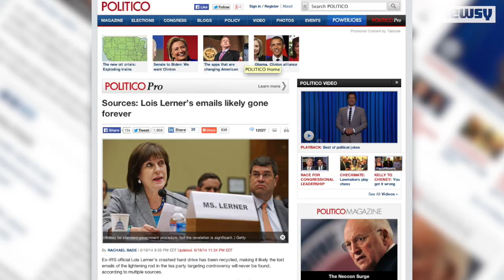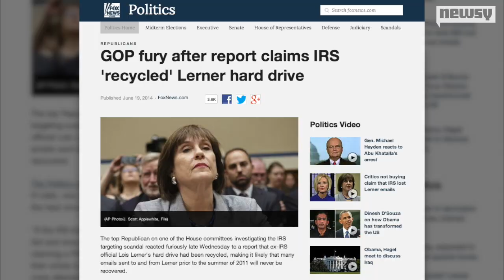Thousands Of Lois Lerner's IRS Emails Might Be Unrecoverable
Thousands of Lois Lerner's emails are believed to be gone forever after the IRS announced it recycled the former official's crashed hard drive.